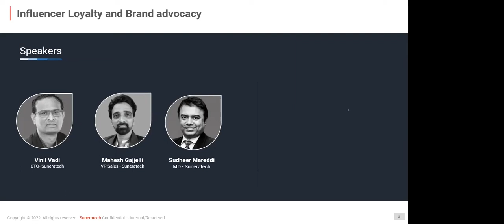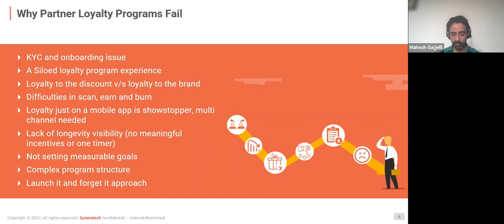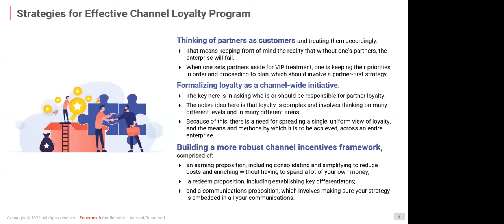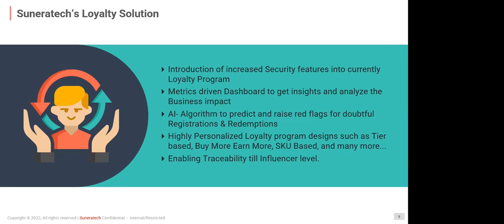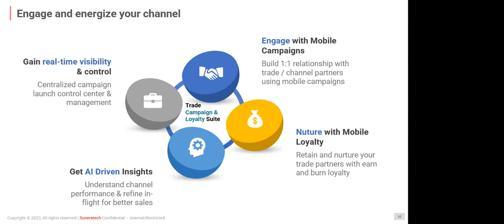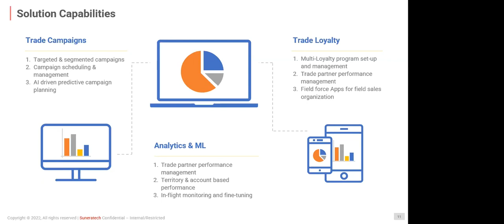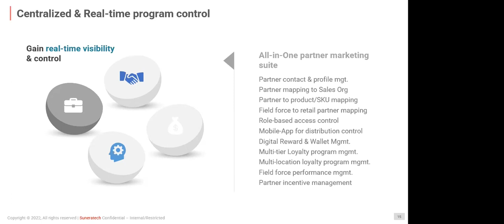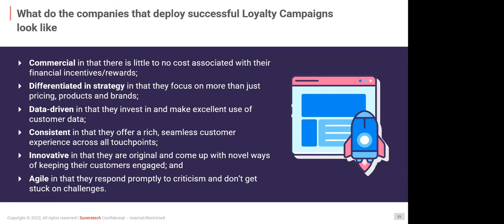On-Demand Webinar: Influencer Loyalty for Brand Advocacy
This webinar will help drive the desire for a redemption mechanism for influencers and brand advocates. As many firms lack an IT platform, they tend to do it through trade loyalty but fail to connect emotionally with influencers.

The benefits of connecting with key influencers and incentivizing them for their recommendations could be a game-changer in these scenarios.

Using CloudPlatform, IoT, wallet integration, and mobileapps, brand owners can adapt to the easiest loyalty system ever.

Advantages of technology around
How a loyaltyplatform will help brands
How you can gain on data collection and analytics
Best practices and cloud-based technologies to transform the way you work
Hear customer case studies and success stories

Speakers

Sudheer Mareddi, MD, Suneratech
Vinil Vadi, CDO, Suneratech
Mahesh Gajjelli, VP Sales, Suneratech